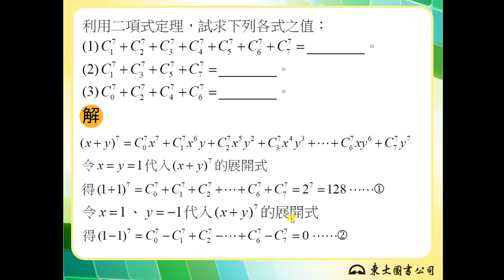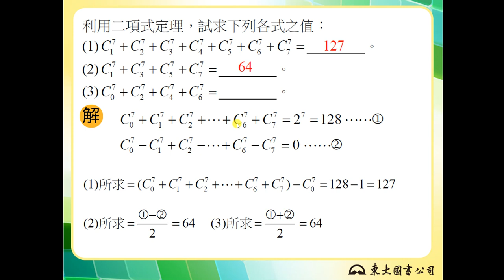【解題】二項式定理的應用1